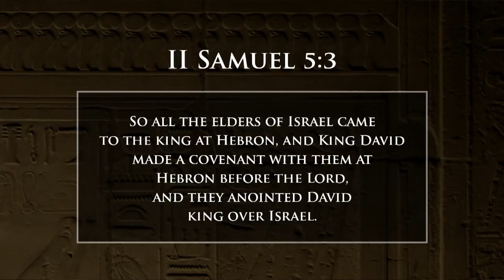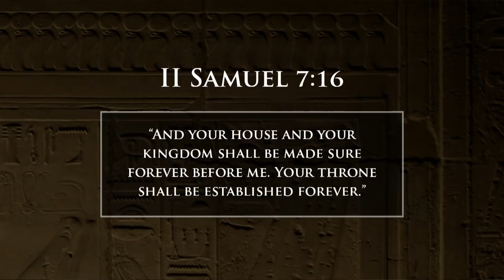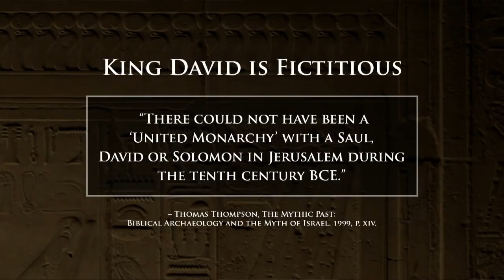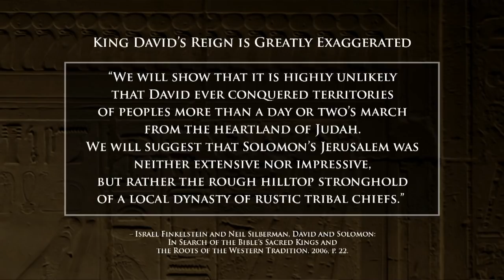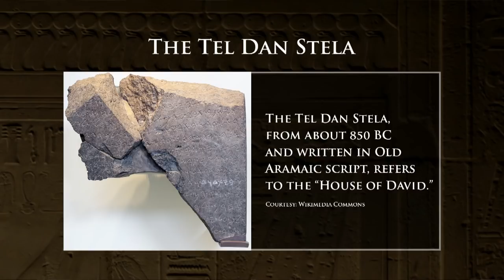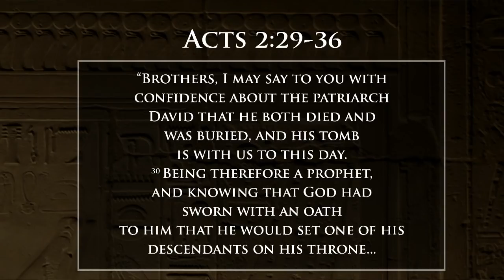Is King David Mythical? Digging for Truth Episode Two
Critical scholars continue to argue that King David was a mythical King Arthur type of figure, or that his kingdom is greatly exaggerated in the Bible. Join us for another episode of Digging for Truth as we discuss the all important question of King David.